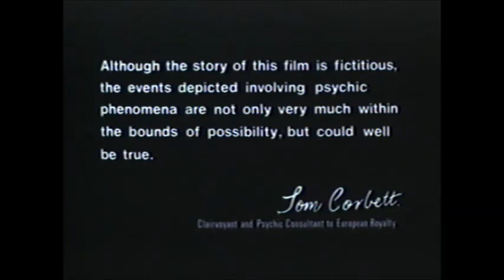VHS Opening #629 Opening to my 2000 Reprint Recycled VHS of The Legend of Hell House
NO COPYRIGHT INFRINGEMNET INTENDED!
WAYC's are 9th week of 1996 and 27th week of 2000.